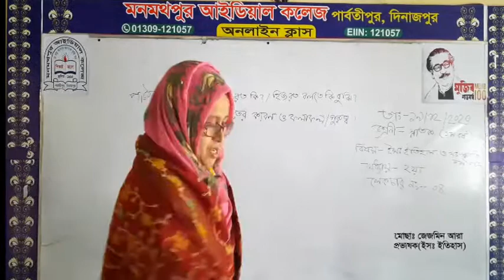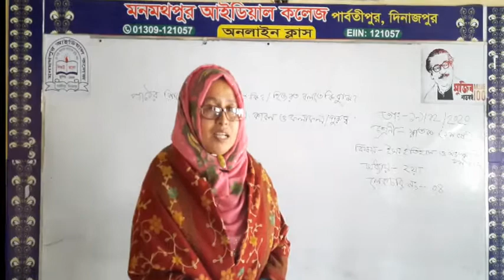ডিগ্রি ১ম বর্ষ//ইসলামের ইতিহাস ও সংস্কৃতি//প্রথম পত্র//হিজরতের কারণ,ফলাফল ও গুরুত্ব//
ডিগ্রি ১ম বর্ষ//ইসলামের ইতিহাস ও সংস্কৃতি//প্রথম পত্র//হিজরতের কারণ,ফলাফল ও গুরুত্ব//অধ্যায়-২য়//লেকচার-০৪